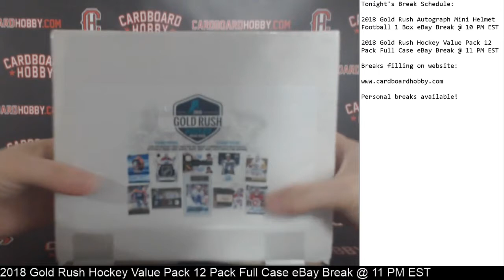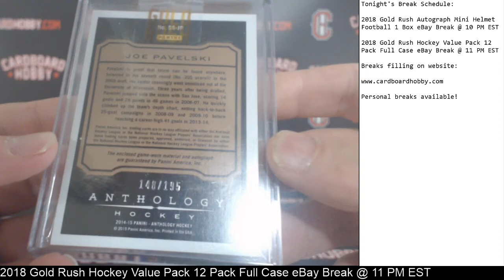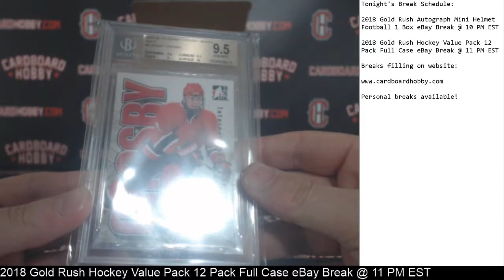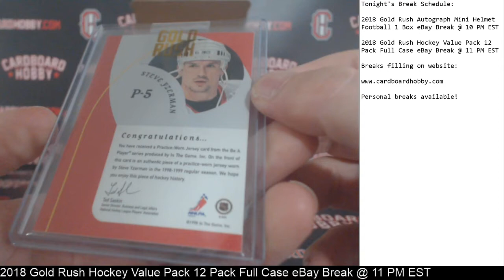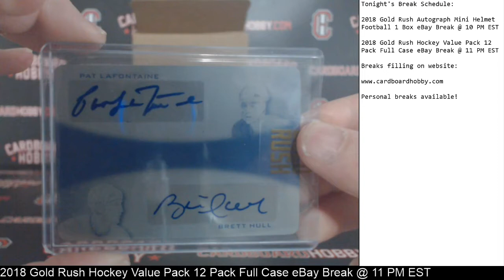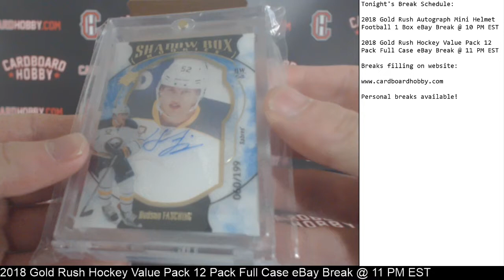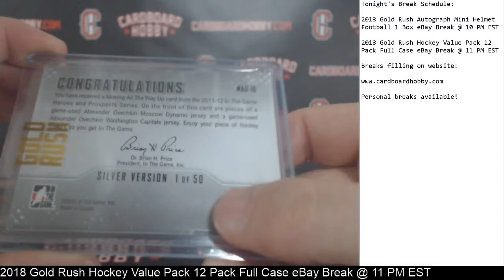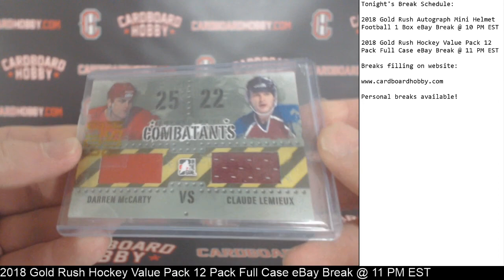2018 Gold Rush Hockey Value Pack 12 Pack Full Case Break eBay 5/2/18